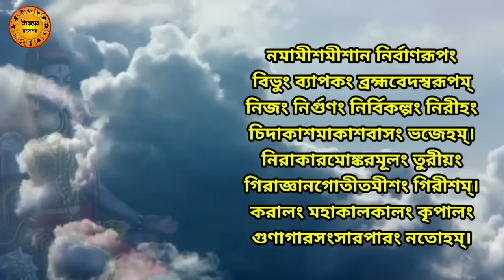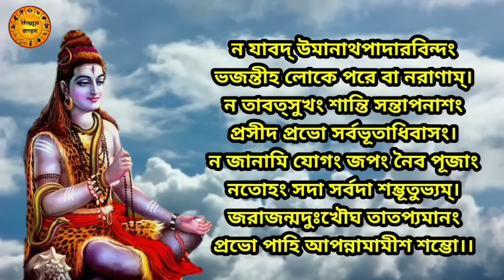আজ শ্রাবণের শেষ রবিবারে এই রুদ্রাষ্টকম মন্ত্র শ্রবণে | মহাদেবের অশেষ কৃপা লাভ হয়